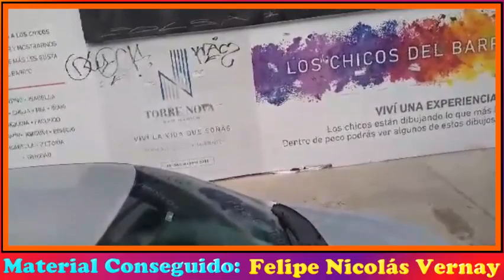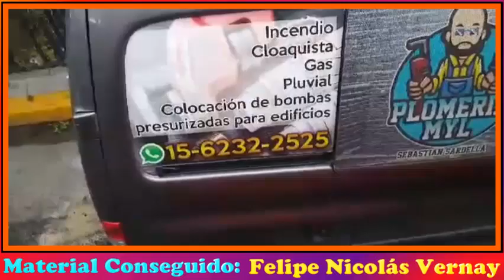🎬 EL DETALLE OA101 - TERCERA GENERACIÓN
📺 Empezamos el año en Sonibus presentándote los más increíbles sonidos y videos a bordo de Colectivos Clásicos. En ésta oportunidad te compartimos un OA101 Tercera Generación grabado por un Suscriptor y puesto gentilmente su Material a Disposición para su Edición. Agradecemos a Felipe Nicolás Vernay por compartimos un Material que Atravesó todos los tiempos y nos llenó de muchísima alegría!

 CONTENIDO: Filmación Espectacular del Coche combinado con Fotos.

🚍 SERVICIO: ESPECIAL
⚙ CHASIS: El Detalle OA101
🔩 EQUIPACIÓN: Nomenclatura: Motor Deutz BF6L
🎚 TRANSMISIÓN: Automático
🎚 CAJA AUTOMÁTICA: Allison MT643
🎚 CANTIDAD DE MARCHAS: 4
🛢 CILINDROS EN LÍNEA: 6
⛓ POSICIÓN DEL MOTOR: Atrás
🔨 CARROCERÍA: El Detalle
🌀 MODELO: Tercera Generación
💺 CAPACIDAD DE ASIENTOS: 30
🛌🏼 TIPO DE ASIENTOS: Urbanos
🛋 MARCA COMERCIAL: El Detalle
☀❄ UNIDAD CLIMATIZADA: No
♿ ACCESO A LA UNIDAD/PISO: Alto
📅 AÑO APROXIMADO DE FABRICACIÓN: 1999
🎬 EDICIÓN: Grupo Sonibus
💾 FECHA DE GRABACIÓN: Diciembre del 2021
🎤 MEDIO DE GRABACIÓN: Celular
📱 MARCA: Motorola Moto G7 Power
🎬 MATERIAL: Felipe Nicolás Vernay (Autor de la Foto y del video)